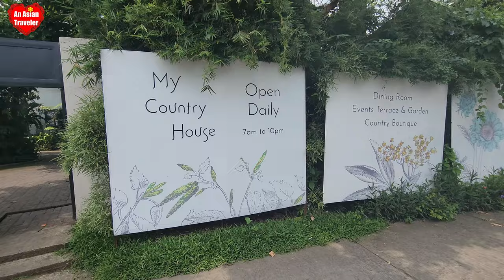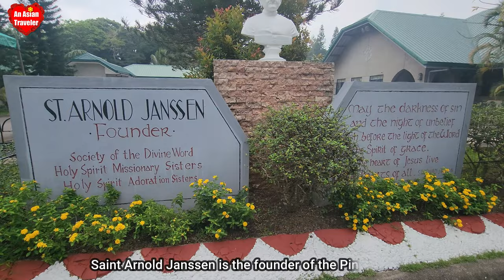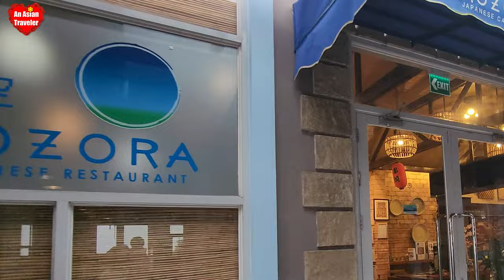Vlog 129: My Country House Tagaytay | The Pink Sister's Convent | Twin Lakes Shopping Village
Hey lovelies! Welcome back to my vlog! Today, I'm taking you on a virtual tour of our visit to My Country House Tagaytay, a charming restaurant nestled in the heart of the countryside. Oh, my goodness, the food here is absolutely delicious! We decided to visit the Pink Sister's Convent and Chapel. It was a serene and peaceful place, perfect for taking a moment to thank God for all the blessings in our lives. We went to Twin Lakes, a beautiful hillside leisure hub with stunning views of mountains and lakes.Our first stop was Bag of Beans, a cozy café known for its delicious coffee and breathtaking panoramic views.I stumbled upon Santi's Delicatessen, a charming little shop offering a variety of cold cuts, cheeses, chocolates, and bread. That's it for today's vlog. Until next time, happy exploring!

🌻 Since I upload videos on a random schedule, I recommend clicking the bell notification icon to receive updates whenever I release new content. Thanks. 💕🤗